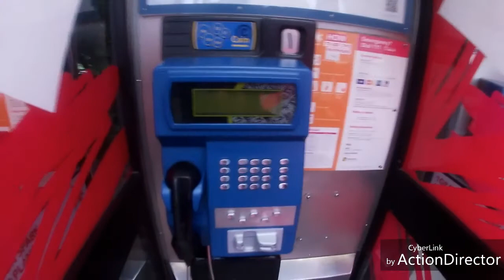Milford Sound in Afrikaans